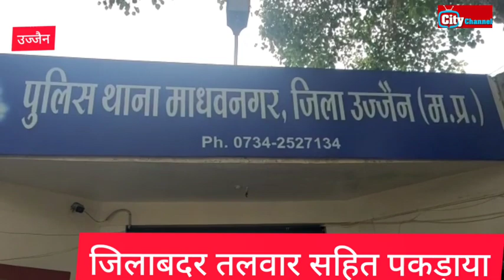जिलाबदर होने के बावजूद भी उज्जैन में ही रहकर धमका रहा था लोगों को,अब जाएगा जेल,पुलिस ने पकड़ा